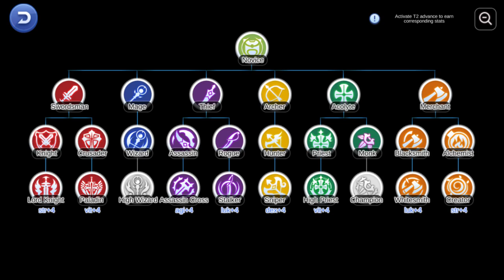MasterSpeed IZIIIIII IZIIIIII MVP, LETS TALK ABOUT EP 4